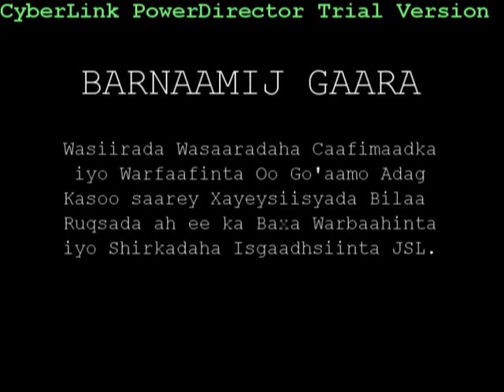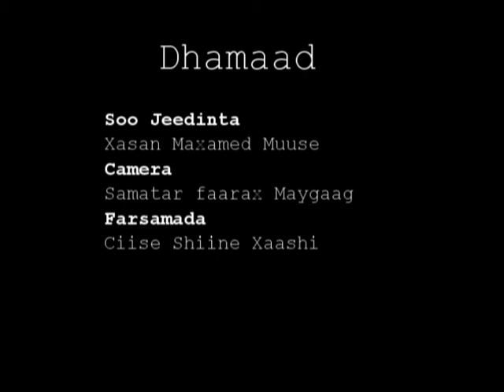WASIIRADA CAAFIMAADKA & WARFAAFINTA S/LAND OO JOOJIYAY XAYEYSINTA GOOBAHA CAFIMAD EEN SHARCIYAYSNAYN